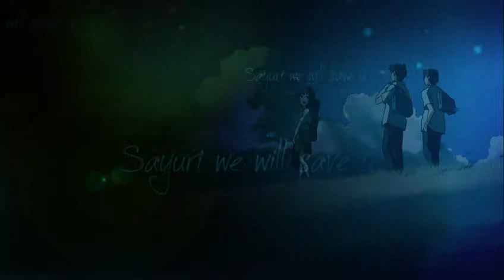Beyond the clouds AMV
This is just a part of a compilation of the best AMVs i've seen so far.